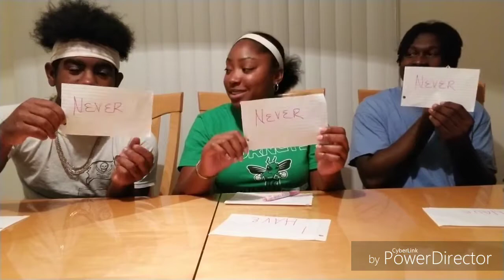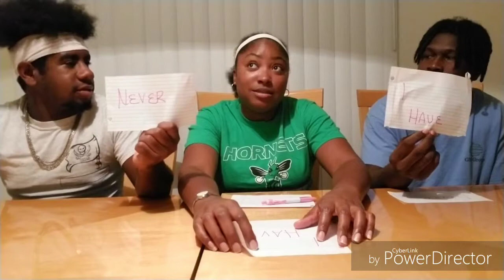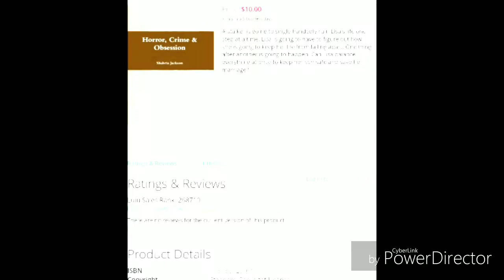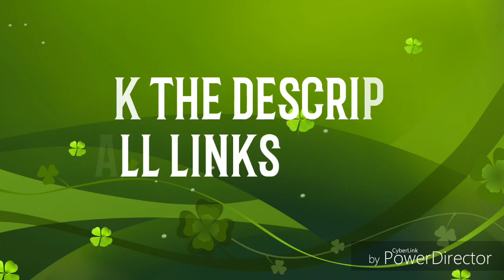Never Have I Ever Challenge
You can get your copy of my book
Horror, Crime, & Obsession as a hard copy and as a ebook

Hard Copy

Follow my book pages:
Facebook- Jackson Book Series
Twitter- Jackson Book Series